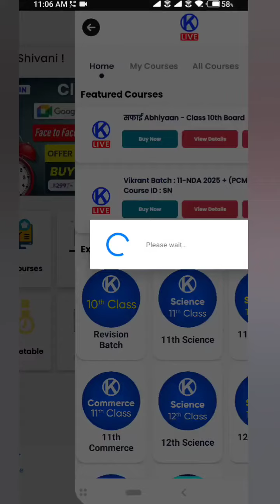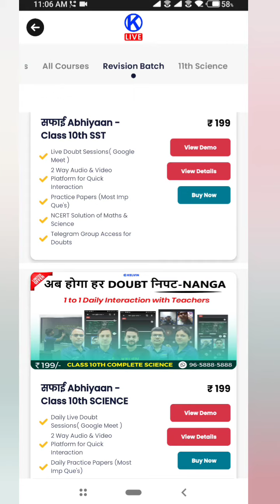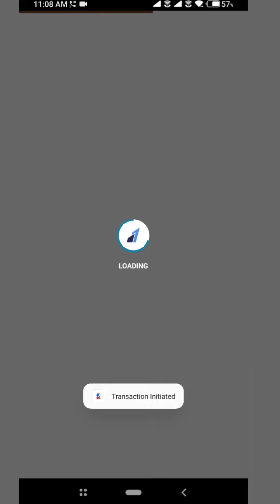How to Purchase Class 10th सफाई Abhiyaan Doubt classes @Rs.199/- KELVIN LIVE App